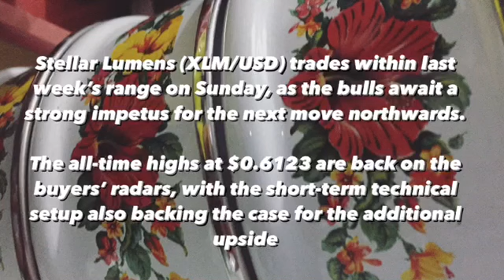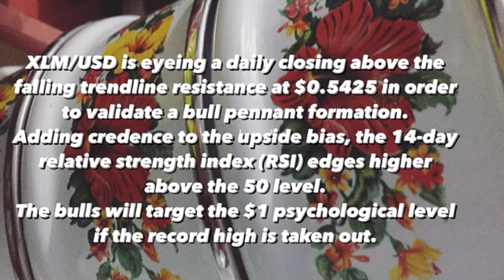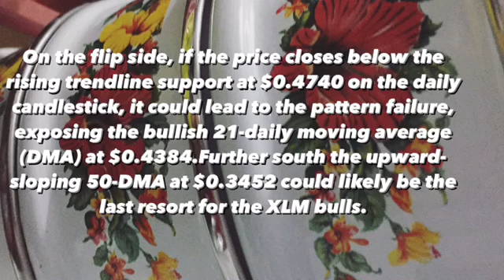XLM STELLAR MAJOR NEWS ( XLM STELLAR LUMENS BREAKING NEWS AND XLM PRICE PREDICTION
Stellar xlm just announced a very bullish partnership today and has announced that ukraine has partnered with them to ultimately help form their cbdc or central bank digital currency. The price prediction said that increase 1000% . If elon musk love dogecoin i want to invest in xlm coin. Joe biden . Blue wave . Donald trump .
Xrp , xlm ripple , stellar , occ , sec , cftc xrp ripple bitcoin xlm . Could $39 of stellar xlm make you rich ? I am gonna tell you on this video why you have to choose xlm . This is cryptocurrency analysis 2021 . Stellar xlm just announced a very bullish partnership today and has announced that ukraine has partnered with them to ultimately help from their cbdc or central bank digital currency. Xlm news announce for stellar saws price shoot up 20% on the daily. The stellar price and news still are hinting bullish overall. Stellar xlm also used to be called stellar lumens . Gonna tell about stellar prediction .